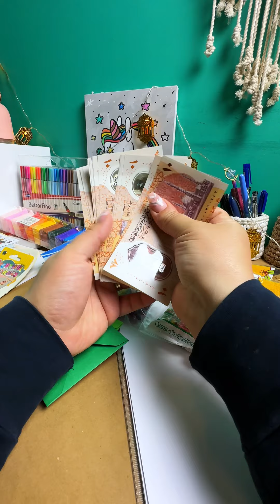توزيعات العيد الجميلة 😍😍 قولولي هتاخدو عيدية السنة دي و لا لا 😂🙅‍♀️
متنسوش تشوفو قناتي الجديدة اللي بنحفز فيها بعض علي المذاكرة و الشغل و التركيز :)

صفحة البراند بتاعي ي جماااااعة :) Lobna Stationery